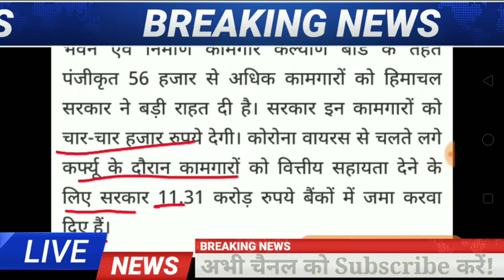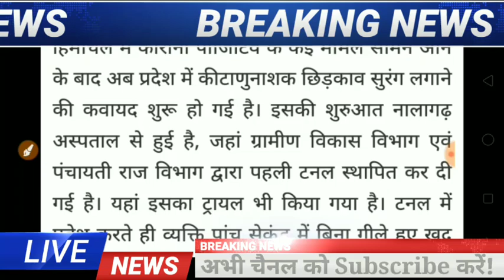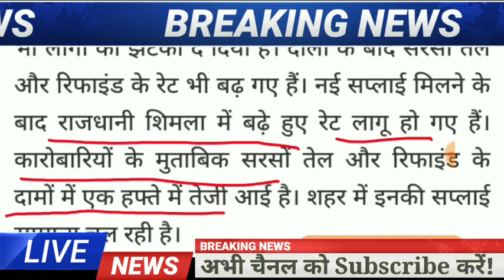Breaking News: 5 बड़ी खबरें।हिमाचल में कर्फ्यू। 10 अप्रैल 2020 की सभी खबरें HP Breaking NEWS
Breaking News: हिमाचल में कर्फ्यू। 5 बड़ी खबरें। 9 अप्रैल और 10 अप्रैल 2020 की सभी खबरें HP Breaking NEWS
Himachal karfyu News
India and World News
हिमाचल में लोक डाउन से संबंधित सारी खबरें
टॉप Breaking News हिमाचल में लोक डाउन